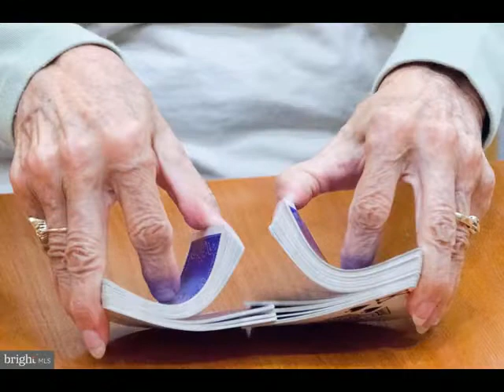77 EMILYS PINTAIL DRIVE, Bridgeville, DE 19933 - Single Family - Real Estate - For Sale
The perfect size retirement spot for an active adult with family or friends who will want to come to visit with comfort and style! This spectacular model boasts over 2,100 square feet of living space, located directly on a spacious corner lot. Light streams through the windows and the door opens to your formal areas with soft colored walls, tray ceiling, crown modeling, chair rail molding, and wood floors. The huge spacious Sunroom and is flooded with natural light from the morning and noon day sun, creating an environment that sparks energy for all the amenities in the community, not to mention time with some of the nicest neighbors you will ever meet! Enjoy the sunshine in the Sunroom or your 3 Season Room, both perfect places to sit back and sip some wine, paint a picture, or read a book. Gourmet Kitchen includes upgraded paneled 42" Cabinets, Corian countertops, under cabinet lighting, and center island, do not let the Range fool you it comes with a double oven, this kitchen is made for the gourmet chef! There are hardwood floors throughout the primary areas, ceramic tile in the baths and carpet in the bedrooms. Primary Bedroom is not only spacious but has two walk-in closets, with the deluxe bathroom giving a place to unwind and relax. Your outside areas are designed for easy care and relaxed living, your front porch has an epoxy floor to make clean up a breeze. Your back yard has a retractable awning to add shade with needed. Heritage Shores is an award-winning 55+ retirement community with great amenities including clubhouse, ballroom, restaurants, library/computer room, card/game rooms, billiards room, craft room and woodworking shop, indoor and outdoor saltwater pools, fitness center with aerobics room, tennis and pickle ball courts, and bocce ball. Sip, Eat and Play at the Sugar Beet Market. Visit and start your dream retirement!

BARBARA LAWRENCE
Re/max Advantage Realty
316 E Stein HWY